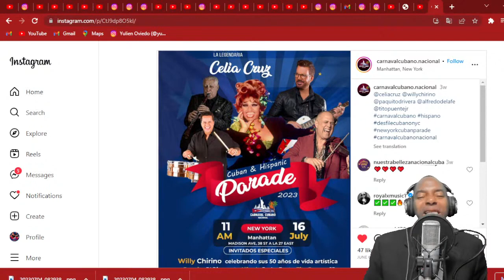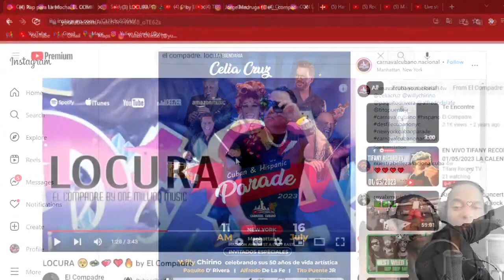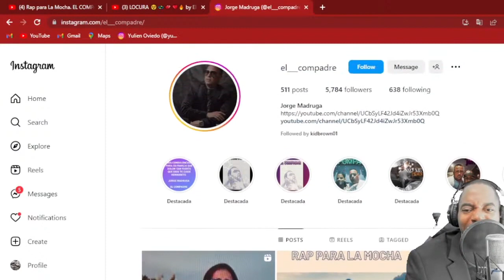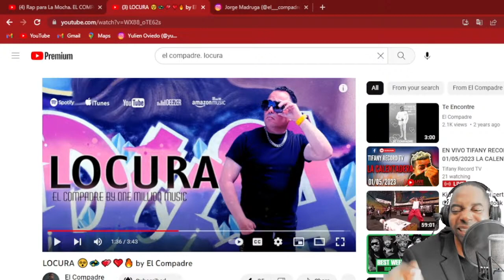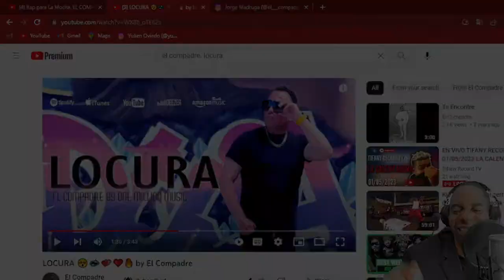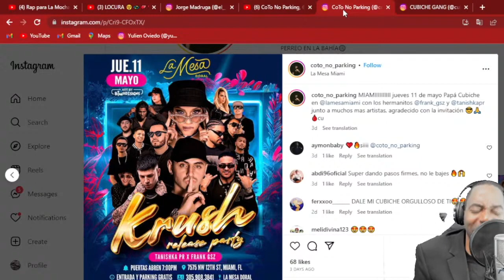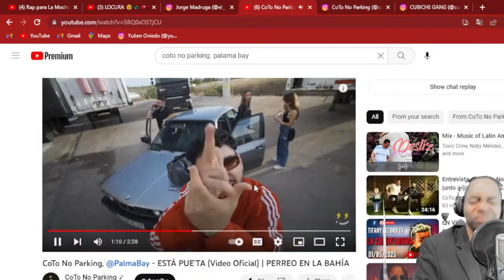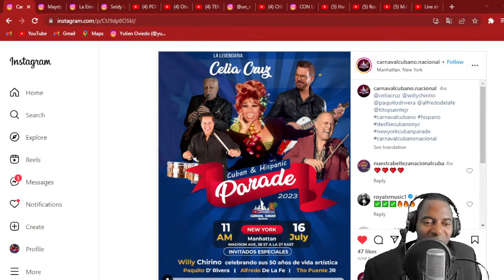LA VERDAD SOBRE EL CARNAVAL CUBANO EN NEW YORK!